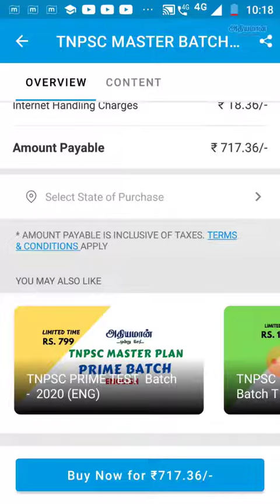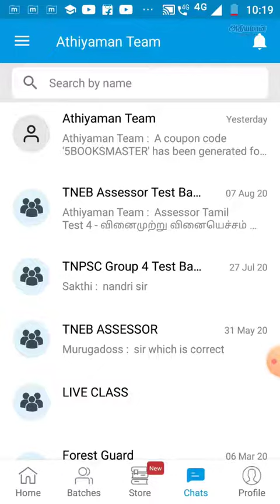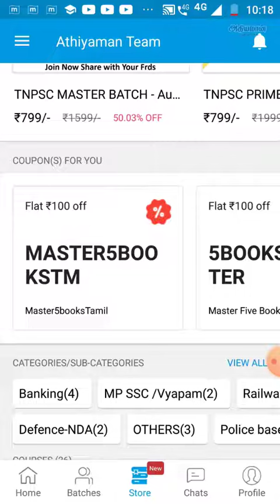Master test batch | Offer Price for Books Purchased Students Athiyaman Team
Thanks,
Athiyaman Team.